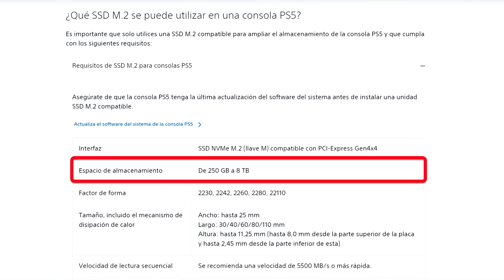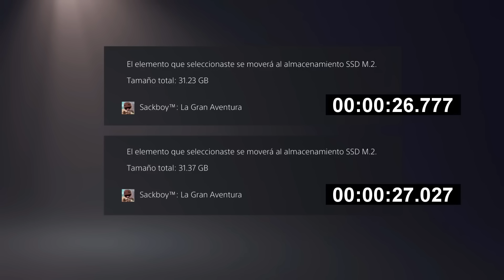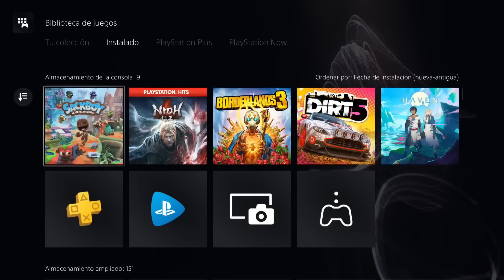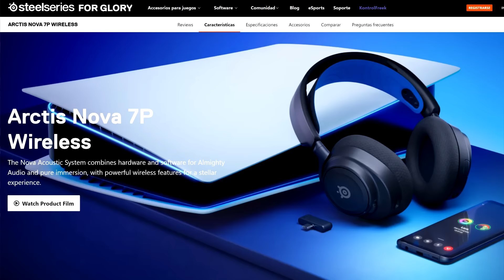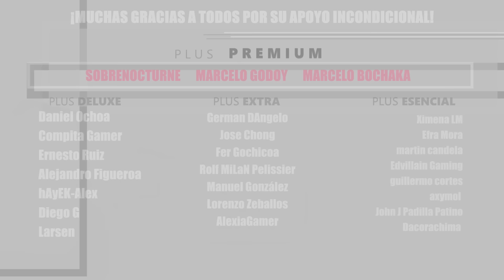5 básicos para llevar tu PS5 al siguiente nivel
Control Dualsense
m.2 SSD AORUS Seagate Adata WD Samsung
HDD Externo Seagate Adata WD
Estación de recarga
Arctis 1 Wireless Arctis Pro Wireless

00:00 amamos playstation
00:52 indispensables
01:23 dos son mejor que uno
02:37 hazlo más grande
05:12 cada cosa en su lugar
07:21 más rápido
09:38 inalámbrico
12:32 de gamer a gamer
13:33 despedida